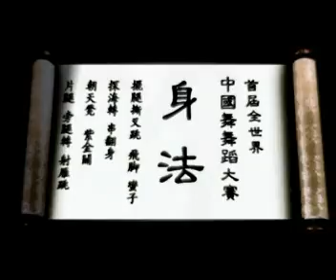【中国舞欣赏】 身舞天地韵 神驰千载间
008年新唐人全世界中国舞舞蹈大赛

其他推荐:
2008新唐人电视台全球系列大赛(小提琴,声乐,舞蹈,武术,钢琴,汉服设计,油画,厨技,摄影)
热点话题：周永康操纵海外特务制造事端